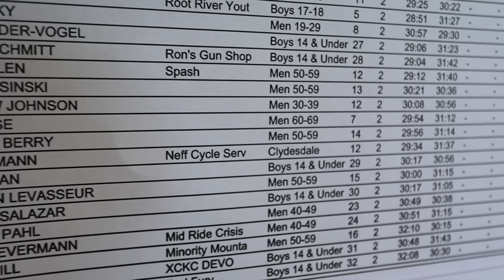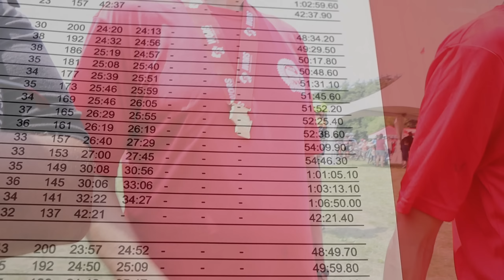I Did My First Ever MTB Race on a Bike I’ve Never Ridden Before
In this video we will be racing the eminent onset on treks trails!

The eminent onset is 50% right now! Make sure you go check it out here! ⬇️

All purchases really help the channel, Thank you!